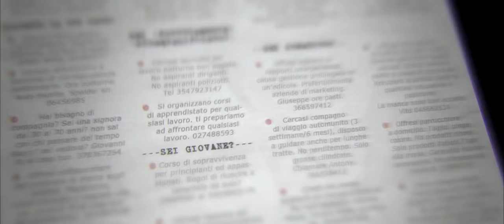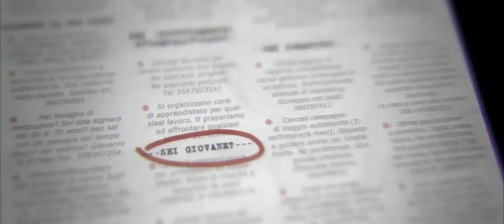In bici senza sella - Trailer Ufficiale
Dal 3 novembre 2016 al cinema.